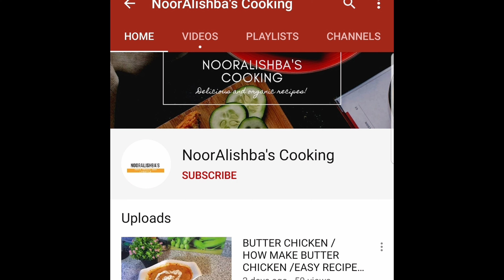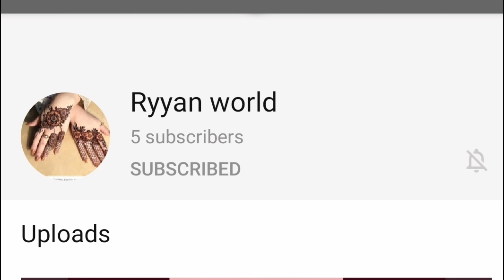PUNJABI MISSI ROTI|MAZYDAR DESI STYLE BESAN WALI ROTI |WITH BUTTER , CHATNI AND LASSI